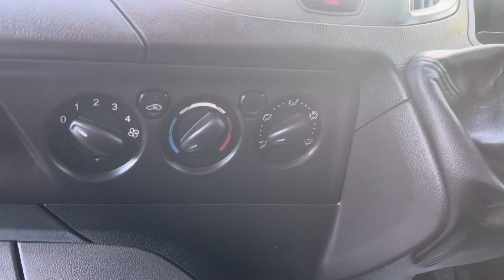Ford Transit Custom 2.2 TDCi 310 Trend L2 H2 5dr White 2014